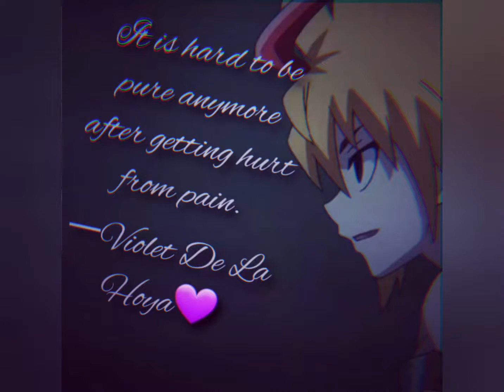Beyblade Burst AMV Free De La Hoya x Christina Kuroda💛❤ Way Back Home